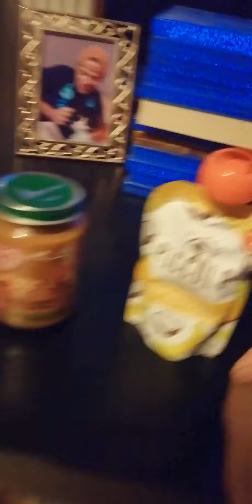Aria Rain Wilson video documentary part 239 "Din dins" (dinner) 🥘